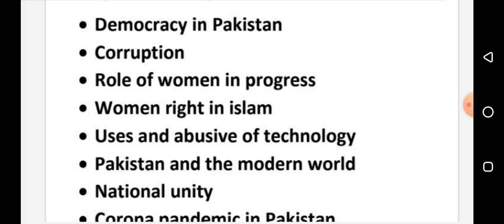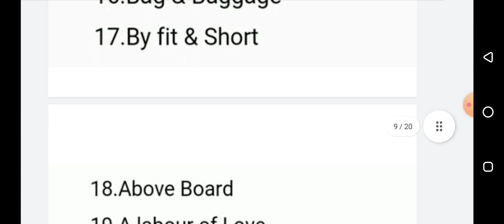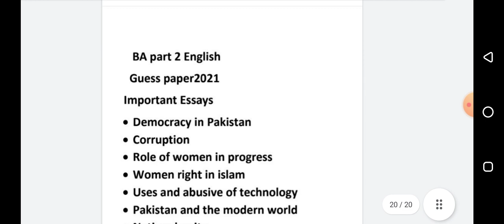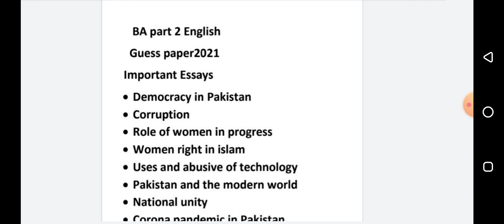BA part 2 english guess paper 2021 | pu english part 2 guess paper 2021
Watch BA part 2 english guess paper 2021,BA part 2 punjab university guess paper 2021, pu ba/bsc part 2 English guess paper 2021,
punjab university ba part 2 english paper pattern 2021